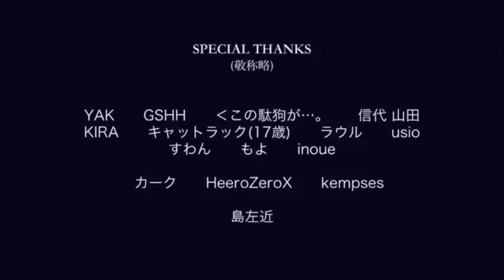[戦国BASARA4 皇] - コンボ集 空風凜 御羅 YAK GSHH kempses EX強力 完全集結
YAK GSHH 御羅 空風凜 kempese EX強力 日本台灣 神人大會師 完全公開 風魔小太郎コンボ映像集 連段演示 TAG COMBO Movie TAG COMBO MAD MMD 最強コンボ タッグコンボMAD 戦国BASARA4皇 タッグコンボMAD 空戰高速PT 千利休コンボ 足利義輝コンボ 猿飛佐助コンボ 石田三成コンボ 巴哈精華區 SENOGKU BASARA 4 COMBO BASARA4 COMBO